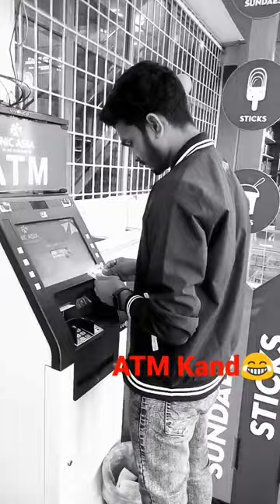Funny video 2022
ATM kand